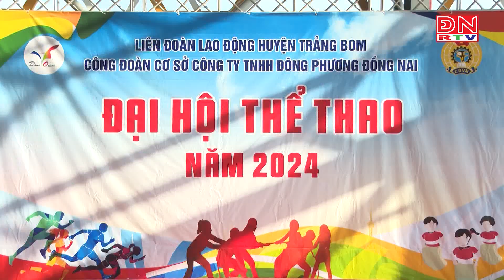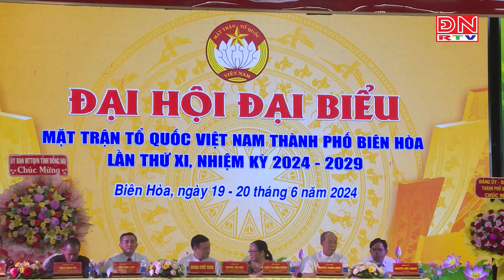Người lao động ngày 02-07-2024